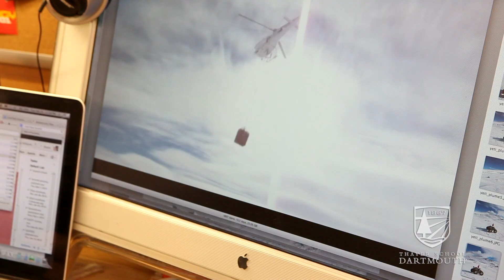Graduate Student Engineering Research: Yeti Robot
Dartmouth engineering Ph.D. candidate Rebecca Williams talks about her research in autonomous crevasse detection with the Yeti robot, under Prof. Laura Ray.